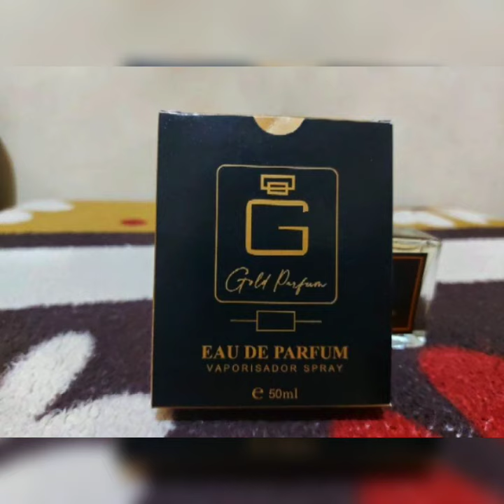/ DROPS LADO B / MARCA NOVA CHEGANDO! / GOLD PARFUM / RECEBIDOS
DROPS LADO B trazendo novidades! Mais uma MARCA que entra em parceria com os canais O LADO B DA PERFUMARIA e Minuto Perfumado by André Vasconcellos.
A GOLD PARFUM é uma marca de PERFUMARIA, com leque de produtos, situada em Florianópolis, SC.
Sigam o Instagram da Marca e fiquem por dentro das novidades, promoções e lançamentos: @goldparfumoficial

Meu Instagram @oladobdaperfumaria